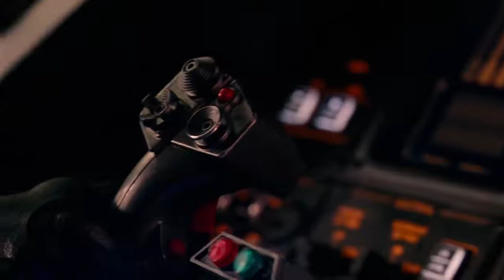Batman vs Parademons / Batmobile Chase | Justice League (2017) Movie Clip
Batman vs Parademons / Batmobile Chase | Justice League (2017)

Starring: Ben Affleck, Henry Cavill, Gal Gadot, Ezra Miller, Jason Momoa, Ray Fisher, Amy Adams, Jeremy Irons, Diane Lane, Connie Nielsen, J. K. Simmons, Ciaran Hinds, Joe Morton, Amber Heard, Billy Crudup